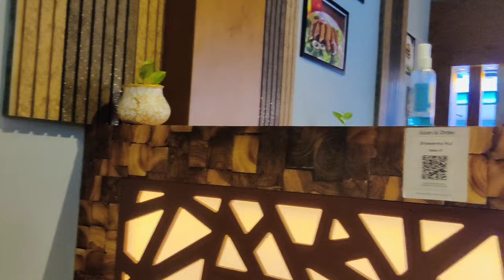Another day with me||Aaj mene meri signature hijab tutorial share Kiya| My signature Hijab Tutorial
Virel spiral potato recipe...